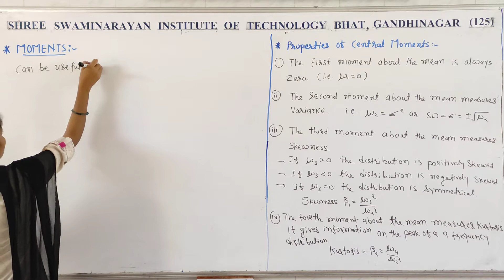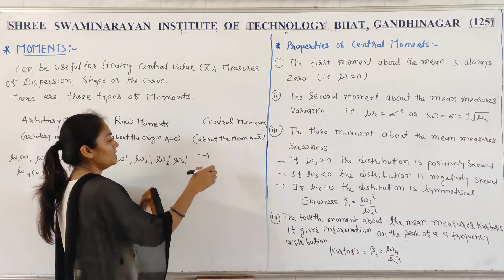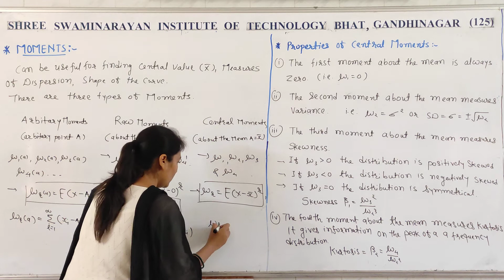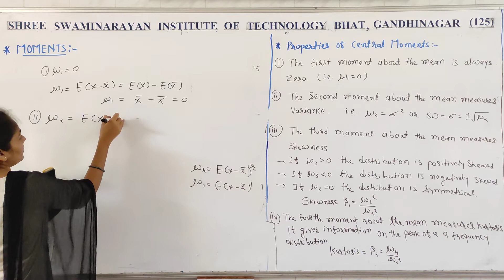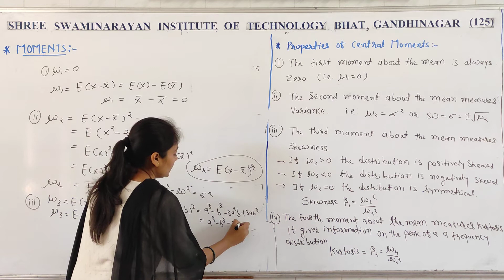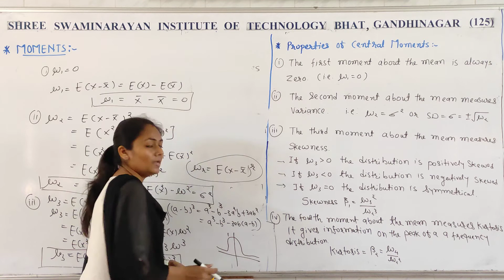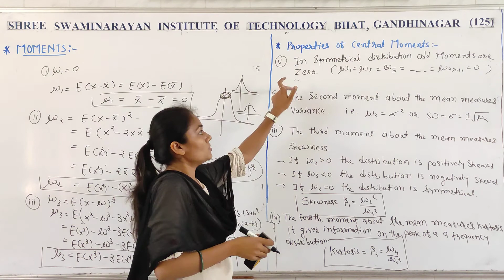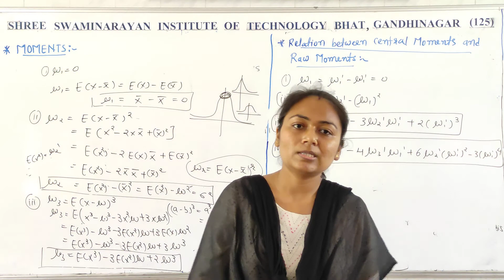PS_UNIT3_L3 Explanation of Moments and different types of moments| Basic Statistics| Bhakti Patel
In this lecture we learn about the moments and its types.